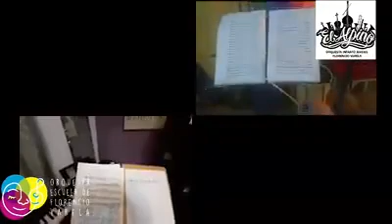Himno nacional argentino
Compartimos el himno nacional argentino grabado desdecasa con sus celulares, con la participación de una sección de 10 alumnos de c/u de la Orquesta Escuela de Florencio Varela, Orquesta Escuela Infanto Juvenil El Alpino, Orquesta Escuela de Villa Argentina y Orquesta de la Carolina, pertenecientes al programa de Coros y Orquestas de la Pcia. De Bs. As, con motivo de la celebración del aniversario de la revolución de mayo.
El mismo es un gran esfuerzo de las orquestas participantes y un gran orgullo para nuestra ciudad ❤🇦🇷